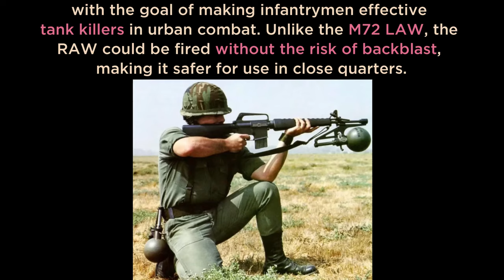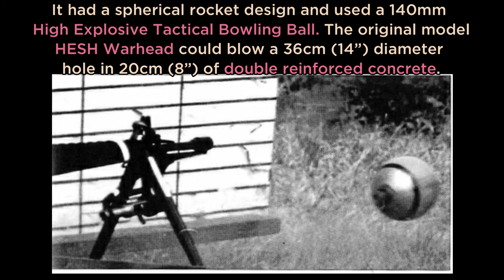The Underbarrel Tactical Rocket Propelled Ｂｏｗｌｉｎｇ Ｂａｌｌ